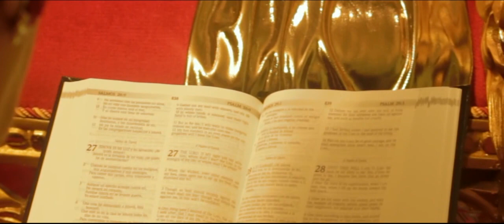Alicia Segura - Alabo a Dios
Alicia Segura entonando el canto "Alabo a Dios" por el compositor Gabino Hernandez